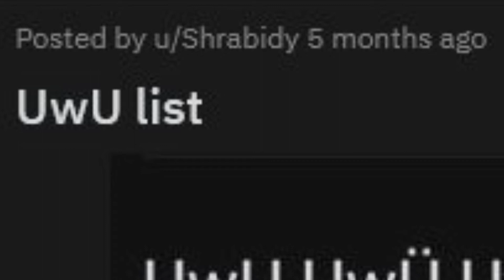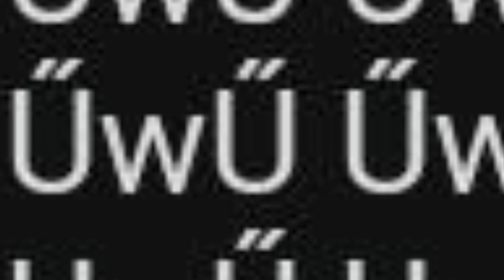uwu list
Yes.